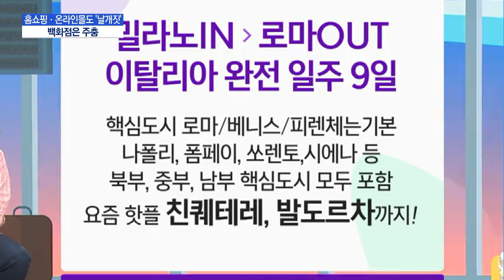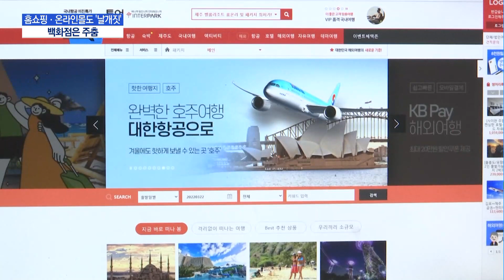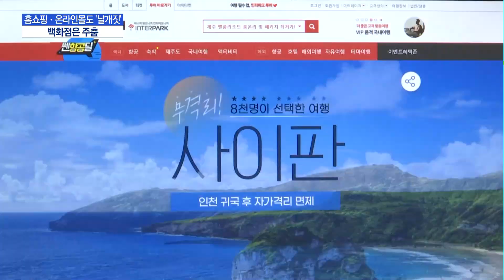해외 여행 빗장 풀리자 홈쇼핑ㆍ이커머스도 '날개짓'…백화점은 주춤 / 머니투데이방송 (뉴스)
03/31 MTN 핫라인 5

해외 여행 빗장이 풀리면서 여행상품을 판매하는 유통업체들도 날개를 달았습니다. 거래액 규모가 큰 해외 여행 상품 판매 재개로 실적에 청신호가 켜졌는데, 반대로 일명 '보복 소비'가 꺾일까 우려하는 곳도 있습니다. 최보윤 기자입니다.